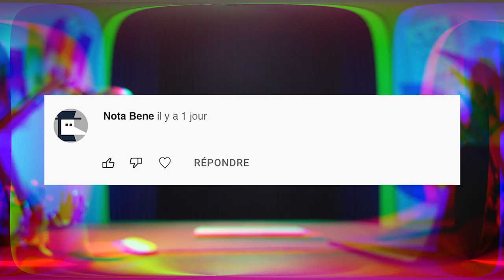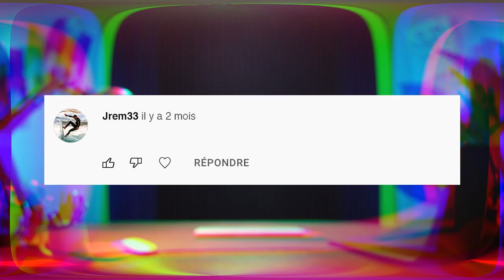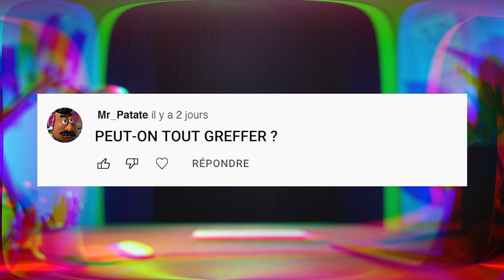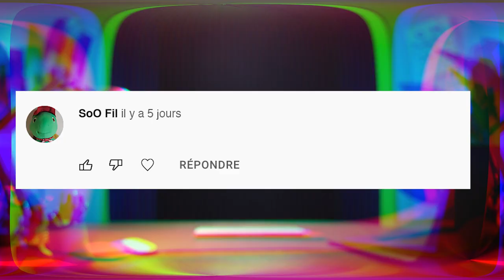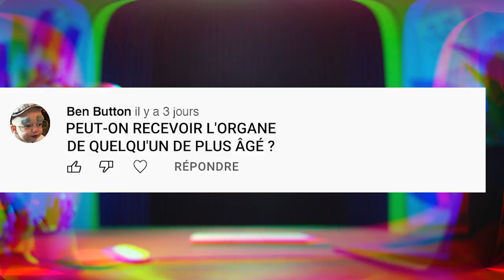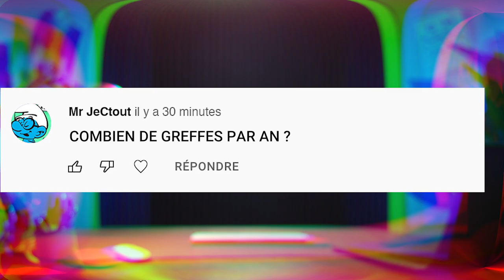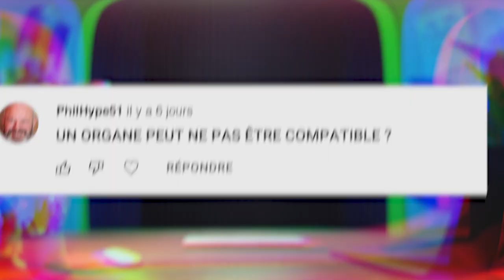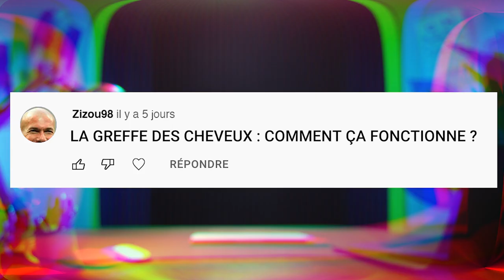GREFFES et DONS D'ORGANES : Aviscene nous explique tout !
Nouvel épisode de la Teleconsult 🩺!!!
Aviscene révèle tout ses secrets concernant les greffes et les dons d'organes dans cette vidéo ⬆️
N'hésitez pas à nous poser d'autres questions ou nous proposer des thématiques qui vous intéresse en commentaire ! 😁

String Theory c'est le rendez-vous hebdo de la science pop ! Tous les jeudis à 18h  retrouvez des vidéos inédites !

CREDITS
Écrit et interprété par :  @Aviscene
Montage : Mathieu Nieto
Moyens techniques de tournage : Videology
Moyens techniques de post-production : String Theory
Charte Graphique : Maxime Sarr

STRING THEORY
Produit par : Simone Harari Baulieu et Laurent Robert Thibierge
Producteurs : Simon Saulay et Cyril Pennec
Directrice de production : Charlotte Petin
Administration : Emmanuelle Le Roy Poncet / Joséphine Deuil
Effervescence : Marie Djoudi
Community Management : Julie Castellarnau